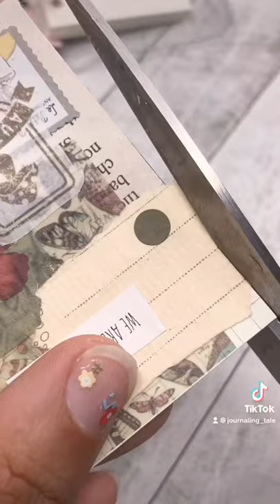ASMR Journal Journal With Me | Journaling journal journaling asmrjournaling | Green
This mini journal spread is an olive green theme. I am reposting this video so I have something to upload for you guys, but I will make new ones tomorrow and will do some your guys’ requests :).